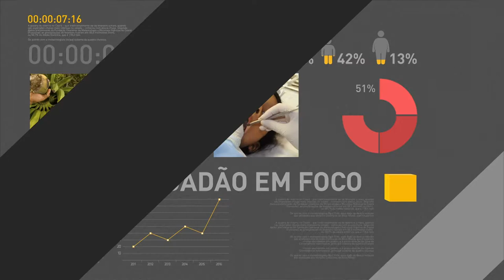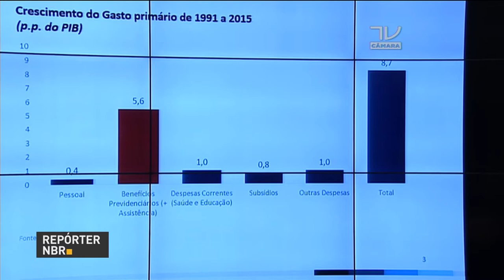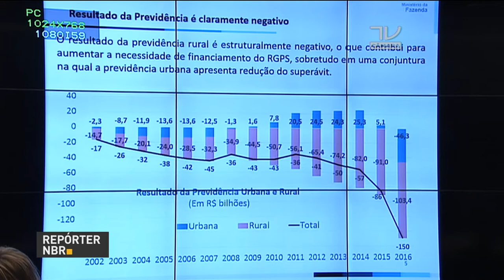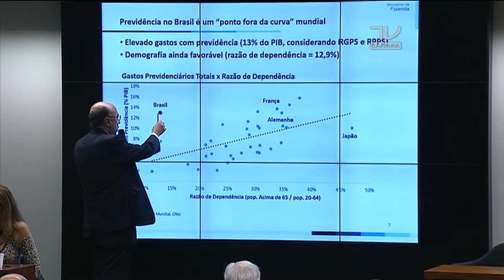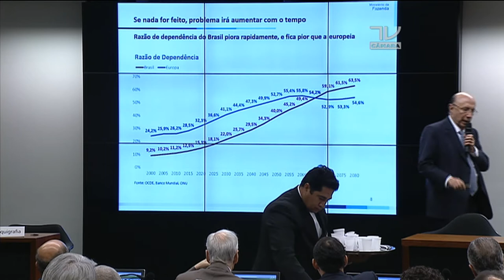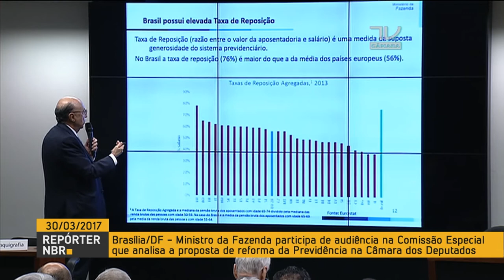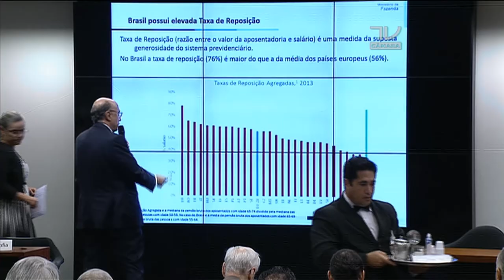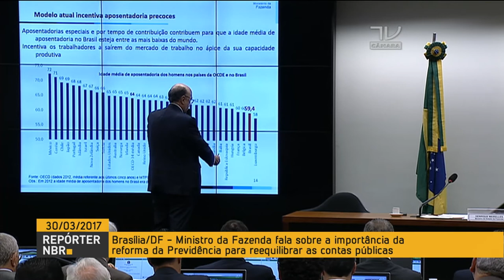Reforma da previdência social irá garantir o equilíbrio das contas públicas, diz ministro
REPÓRTER NBR - 30.03.17: Ministro da Fazenda Henrique Meirelles participou, nesta quinta-feira (30), de audiência da Comissão Especial que analisa a proposta de reforma da previdência na Câmara dos Deputados. Meirelles falou que trabalhadores brasileiros se beneficiarão com a medida, pois ela irá assegurar o equilíbrio das contas públicas.